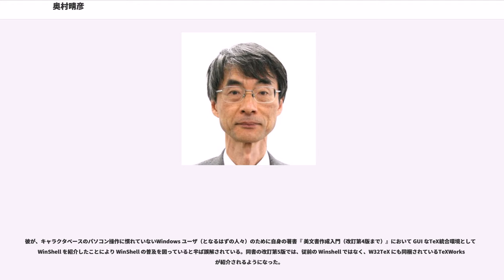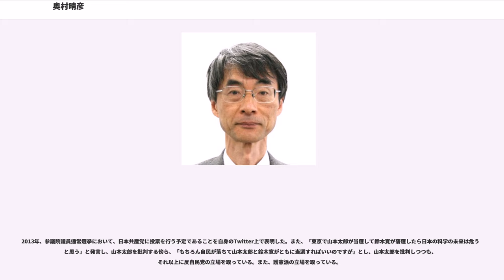奥村晴彦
奥村 晴彦（おくむら はるひこ、1951年8月 - ）は、日本の工学者（計算機科学）。学位は博士（学術）（総合研究大学院大学・1999年）。三重大学教育学部教授・高等教育創造開発センター教授・総合情報処理センター教授を経て、現在、三重大学名誉教授・特任教授。

松阪大学政治経済学部教授、松阪大学政策学部教授、核融合科学研究所客員教授、三重大学学長補佐（情報担当）などを歴任した。

京都府京都市出身の計算機科学者である。学生時代から『月刊マイコン』などに投稿するなど、若いころから既に知られた存在であった。高等学校の数学教師を経て、松阪大学政治経済学部教授、松阪大学政策学部教授、三重大学教育学部教授、三重大学学長補佐（情報担当）などを歴任した。日本におけるの第一人者であり、その普及に尽力している。また、圧縮アルゴリズム「LZARI法」を開発したことで知られている。このアルゴリズムをもとに吉崎栄泰が「LHA」を開発、この圧縮形式は世界中に普及している。近年では、Excel方眼紙などの問題点について論じた「ネ申Excel問題」でも知られている。

1951年に生まれ、京都府京都市にて育った。名古屋大学に進学し、理学部の物理学科にて学んだ。1975年、名古屋大学を卒業した。その後、名古屋大学の大学院に進学し、理学研究科にて学んだ。1978年、名古屋大学大学院の博士前期課程を修了した。なお、後年、総合研究大学院大学より博士（学術）の学位を取得している。1978年より、神奈川県の高等学校にて、教諭として教鞭を執った。

1992年4月、松阪大学に転じ、政治経済学部にて助教授に就任した。政治経済学部においては、主として政治経済学科の講義を担当した。また、文部省の核融合科学研究所との共同研究に従事した。そのほか、三重県総合教育センターにて、データベース作成委員会の会長やデータ審査委員会の副会長を務めるとともに、三重県MIEマルチネットワーク懇話会の委員を務めた。1999年10月、松阪大学の政治経済学部にて教授に昇任した。翌年4月、松坂大学の政治経済学部が改組され政策学部が発足したことから、その教授に就任した。新エネルギー・産業技術総合開発機構からの再委託研究や、科学技術振興事業団からの委託研究に従事した。また、2000年度から2002年度まで、および、2003年度に核融合科学研究所にて共同研究員を兼任した。ただし、核融合科学研究所は、2001年より文部省から文部科学省に移管されている。そのほか、大学入試センターでは、教科科目第一委員会の委員を務めた。

2004年4月、三重大学に転じ、教育学部の教授に就任した。並行して、2009年4月1日から2012年3月31日にかけて、三重大学の大学院にて、地域イノベーション学研究科の教授を兼務した。2007年4月1日には三重大学の学長補佐（情報担当）に就任し、2015年3月31日まで務めるなど、学内の要職を歴任した。また、2005年4月1日、自然科学研究機構に移管された核融合科学研究所にて客員教授を兼任することになり、2007年3月31日まで務めた。そのほか、亀山市教育委員会にて中高連携推進事業検討委員を務めるとともに、三重県住民基本台帳カード活用計画策定委員会の座長や三重県住民基本台帳カード活用方策研究会の委員を務めた。

現在は、三重大学の教育学部にて教授として教鞭を執るとともに、三重大学の高等教育創造開発センターの教授と総合情報処理センターの教授を兼務している。

学生時代より、黎明期にあったパーソナルコンピュータ（当時は、マイコンと呼ばれた）誌の論客として知られ、アルゴリズム関連の記事等を投稿していた。パーソナルコンピュータ誌に掲載されたパソコン通信サービスを活用して記事の投稿等ができないか？と考え、黎明期にあった PC-VAN に入会。その後、SIG（各社によって呼び名は異なる。Nifty ではフォーラム、AOL では room などと呼ばれる）と呼ばれる、各テーマ毎の掲示板システムが会員による管理制になったときから、以下のような活動を始める。

彼は NEC のパソコン通信サービス PC-VAN の SIG SCIENCE 主催者であった。SIG SCIENCE は1986年10月7日発足。以来、PC-VAN では2000年...